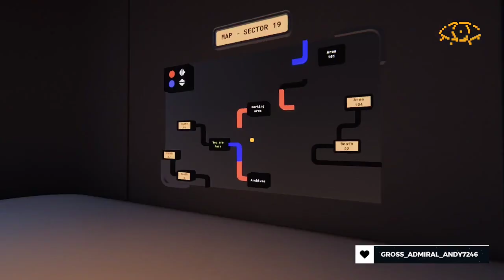Formular A38Omega | Backfirewall | Part 15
Ich brauche Formular A38Omega und natürlich wird das komplizierter als es sein müsste. Von einem Schalter werde ich zum nächsten geschickt und komme gefühlt nicht weiter.